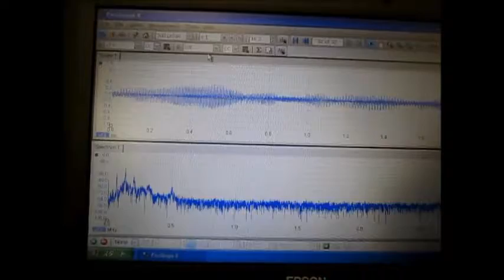（オリジナル製品：制御ＢＯＸによる）超音波のダイナミック制御 ultrasonic-labo